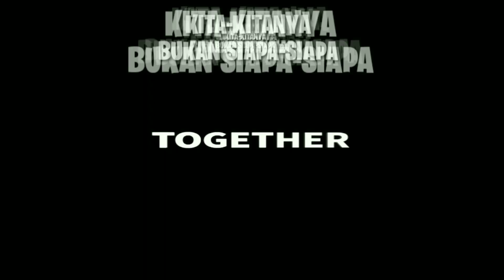Sarang wader di spot "Valentino Rossi" tikungan sungai, letter L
Edisi lanjutan mancing wader di spot yang kemarin ternyata makin gacor